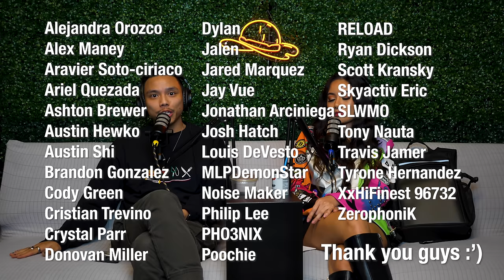NGHTMRE GOT OFFERED MAGIC MUSHROOMS BY A STRANGER ON A PLANE?! | EP. 37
In Episode 37 of the I'M PEAKING Podcast, we had Tyler Marenyi (aka NGHTMRE) on the show as we delved into the roots of his name, took a nostalgic trip down memory lane exploring Pokémon, AIM Instant Messenger, and the 90s resurgence. We discussed the cyclical nature of music trends, from Trap making a comeback to the rising popularity of Drum N Bass. NGHTMRE treated us to an exclusive preview of his unreleased track with Liquid Stranger and shared some amusing anecdotes from his shows. Our conversation spanned from favorite sexy-time EDM tracks to the evergreen appeal of festivals even in the current recession. As NGHTMRE played us his unreleased collaboration with Juelz, we wrapped up with winter festival raver tips and festival etiquette. Tune in with us on this episode for a journey through music, memories, and the evolving EDM landscape 🤍

CLICK HERE to check out the LED HYDRA by EDM Finesse (code IMPEAKING to save)

SEGMENTS
0:00 - Coming up...
1:00 - QOTD: Have you dropped the ball on your 2024 resolutions?
3:17 - Intro + Introducing NGHTMRE
5:22 - Why did NGHTMRE take all the vowels out of his name?
8:37 - Reminiscing when we used to play/watch Pokémon
13:16 - Were we troublemakers as kids?
17:40 - Reminiscing on AIM Instant Messenger, Myspace, & old music
21:43 - Is stuff from the 90's coming back? + Is Trap music coming back?
26:00 - Is EDM becoming more mainstream again??
31:57 - NGHTMRE plays us his unreleased track with Liquid Stranger!
39:30 - Is Drum N Bass really on the rise?
41:45 - The craziest thing NGHTMRE's seen couples doing in the crowd at his shows
44:29 - Our favorite sexy time EDM songs
52:46 - NGHTMRE's Valentine's Day plans + Traveling for pleasure as a DJ
55:16 - NGHTMRE executive produced the show "Sampled!"
59:46 - Celebrities that have opened up restaurants
1:02:24 - Does NGHTMRE want kids? + Upper Midwest states
1:05:58 - (Sponsored bit) Check out EDM Finesse's LED Hydra for a flashy hydro bag!!
1:11:10 - When do we ever FEEL like an adult? + Does music keep us young??
1:16:53 - How accessibility to everything has fundamentally changed the way our generation operates
1:19:36 - People are still prioritizing events even when we're in a recession
1:22:16 - Does NGHTMRE ever enjoy festivals on his own?
1:26:27 - Our favorite multi-genre festivals
1:32:48 - Fan questions
1:45:21 - Our raver tips for winter festivals
1:48:04 - Pain points and etiquette tips for festivals in general
1:57:52 - NGHTMRE shows us his unreleased track with Juelz!!
2:02:12 - NGHTMRE's upcoming shows and releases!
2:06:16 - Thank you to our Patrons!! + Go check out the Patreon for bonus content w/ NGHTMRE!!
2:08:01 - Outro